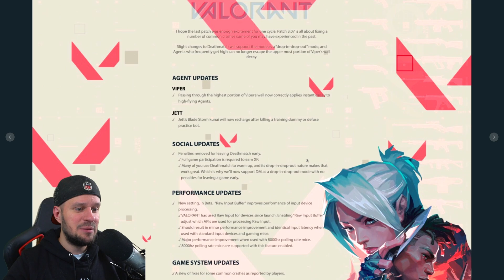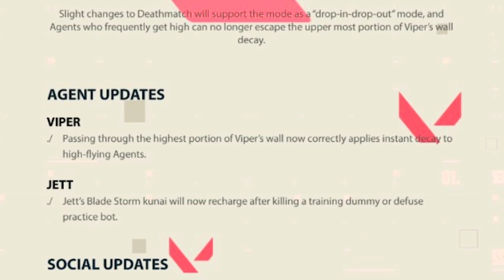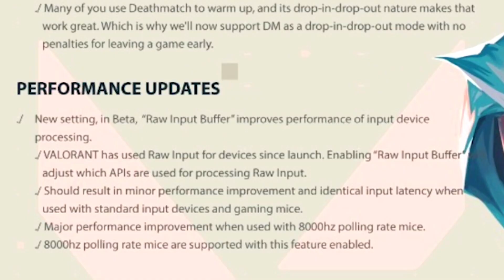Mini Patch Rundown 3.07 deutsch & Kanal Ankündigung